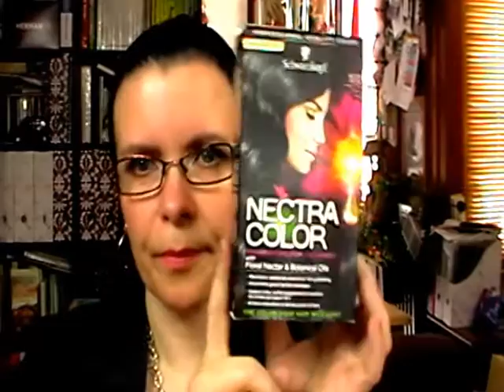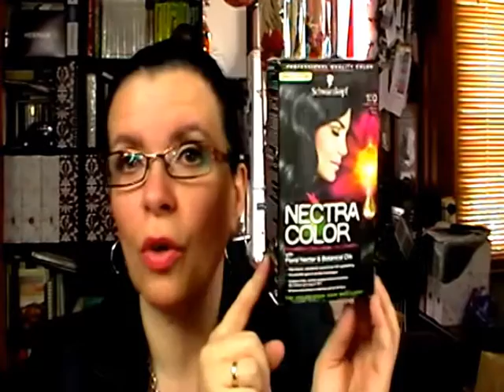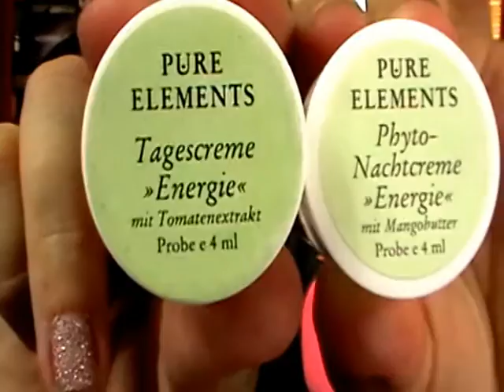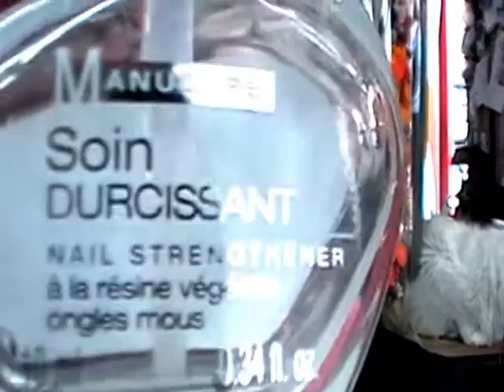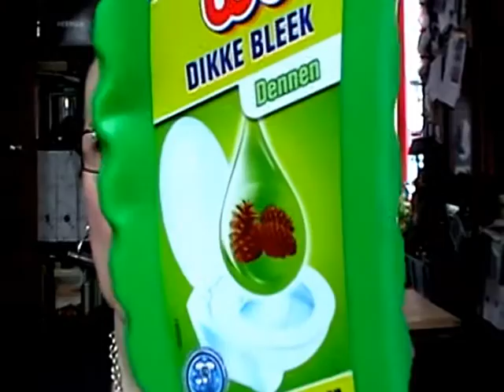Opgemaakt maand mei